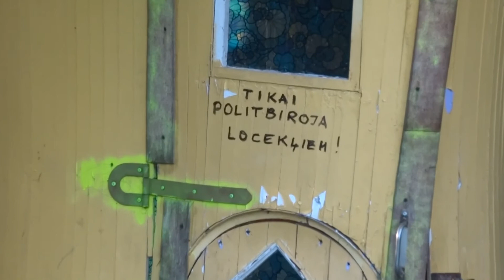Fishermen's Museum Ragaciems. Ragaciemā un Apšuciemā.2014.08.25.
Ragaciemā un Apšuciemā.2014.08.25.
Fishermen's Museum Ragaciems.